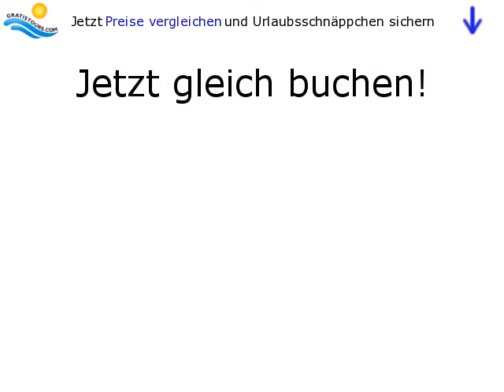Vista Oasis in Maspalomas / Gran Canaria / Spanien by Gratistours.com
Lage:
Inmitten des Sonnenland und oberhalb der Verbindungsstraße Puerto Rico-Playa del Ingles befindet sich eine der geschmackvollsten Appartementanlagen der Region. Nach Playa del lngles und Maspalomas ca. 3 km (Linienbushaltestelle in der Nähe). Täglich verkehren Strandbusse nach Maspalomas.

Ausstattung:
Zur Anlage gehören Rezeption, Minimarkt, Speiseraum, Snack-/Poolbar, Swimmingpool mit Kinderbecken, Sonnenterrasse und Kinderspielplatz.

Unterbringung:
Die 130 freundlich eingerichteten...